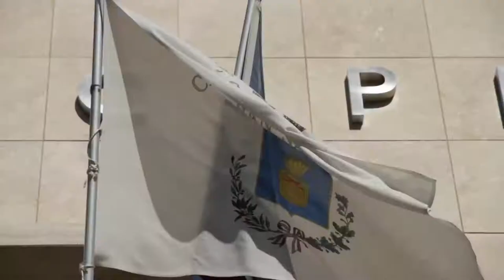Comune di San Salvo: 43 milioni per il Piano Triennale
Approvato il Piano delle opere triennali a San Salvo. A disposizione 43 milioni di euro